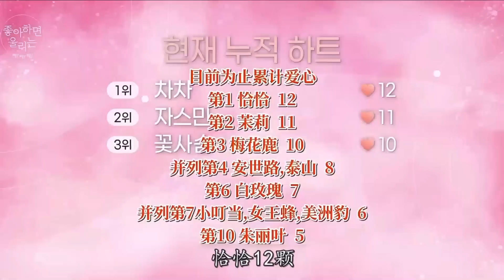男女恋综里竟有百合线！女海王养鱼翻车，被戳穿谎言后，承认自己喜欢女生！《喜欢的话请响铃》p6